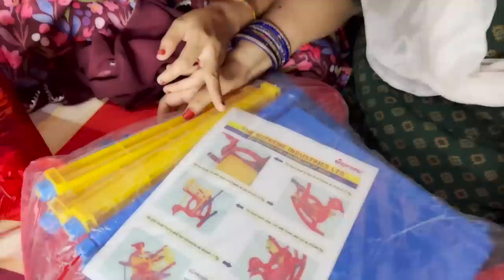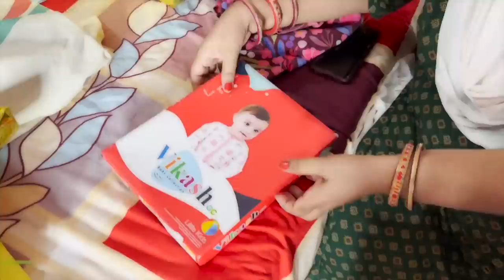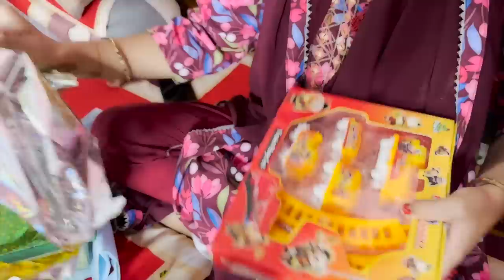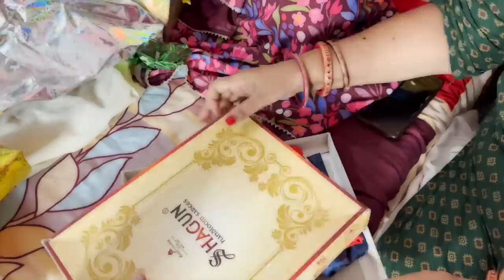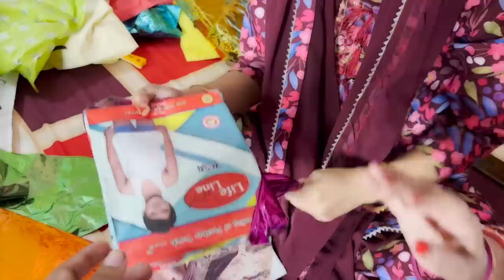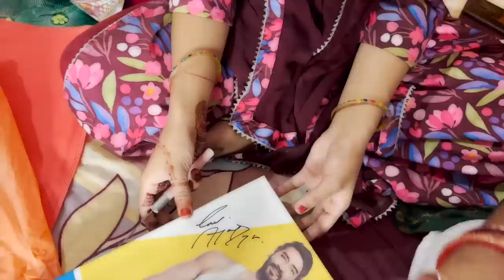क्रियांश को जन्मदिन पर मिले ढेरों Gift 🎁 Unboxing करते-करते सबके पसीने छूट गए 😅Part-1